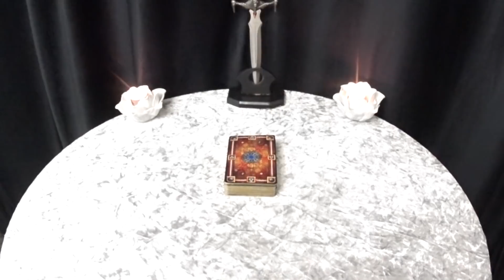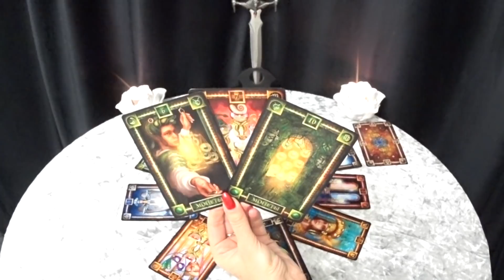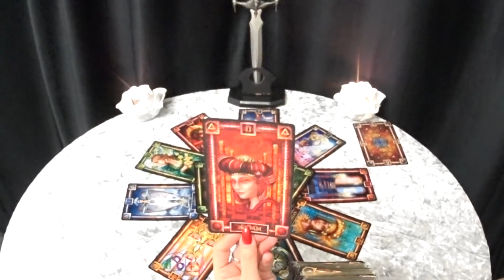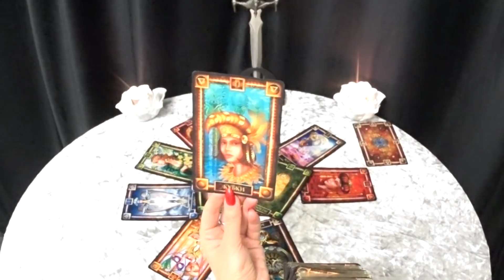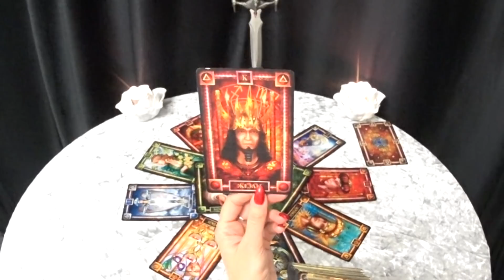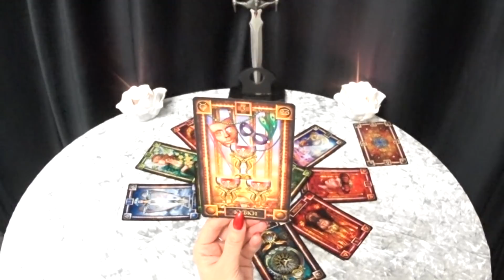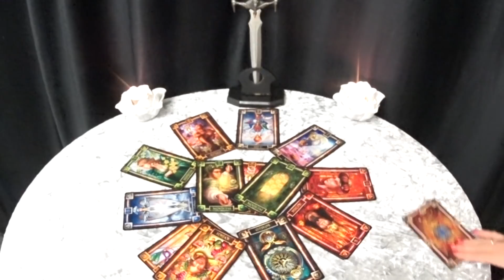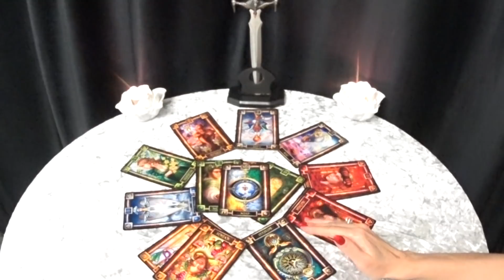ГОРОСКОП СКОРПИОНЫ НА 2021 ГОД